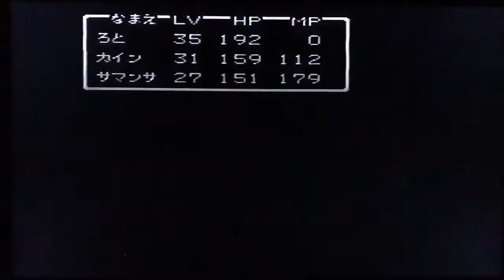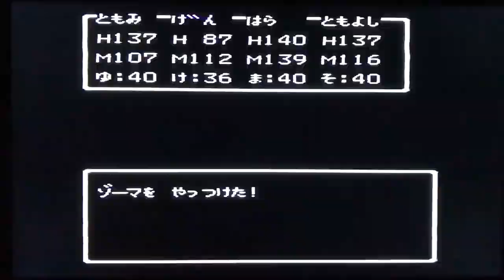ファミコンエンディングサクサク見せます‼︎part③ 4分で4本紹介‼︎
青春秘密基地チャンネル紹介動画はコチラ↓
青春秘密基地は大人の趣味を掘り下げて動画をアップしていきます。昭和のレトロ駄玩具や雑貨、王冠の瓶ジュース、原宿ゴローズ、ビンテージジーンズ、リーバイス501、スヌーピーのスウェット、レゴ、駄菓子のオマケ、ミニクーパー、ポピーの超合金、ジャンボマシンダー、など昔懐かしい物や大人の物欲を刺激する物など幅広く魅力を伝えていきます。ファミコン